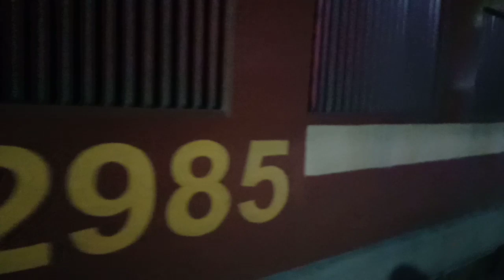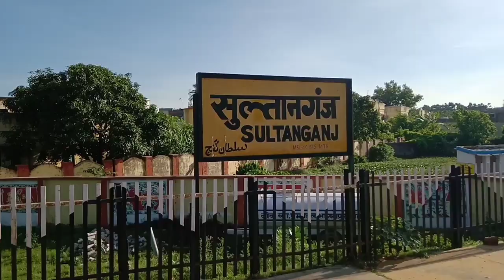गोरखपुर से सुल्तान गंज देवघर पहली नई ट्रेन। Goarkhpur to Deoghar First New train |Train No- 05028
गोरखपुर से सुल्तान गंज देवघर पहली नई ट्रेन। Goarkhpur to Deoghar New train |

05028 / Gorakhpur - Deoghar Shravani Mela Special (गोरखपुर - देवघर श्रावणी मेला विशेष) train operated by the North Eastern Railway which runs between Gorakhpur Junction and Deoghar Junction. The train leaves from Gorakhpur Junction Daily at 20:00 hrs and reaches Deoghar Junction at 12:40 hrs

The train, during its journey from Gorakhpur Junction, crosses 21 railway station and terminates at Deoghar Junction. It takes 16 hours and 40 minutes for this train to complete its entire journey of 548 kilometers.

Train No. 05027 Deoghar – Gorakhpur Shravani Mela Unreserved Special will leave Deoghar daily on & from 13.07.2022 to 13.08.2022 at 19:45 hrs. to reach Gorakhpur at 11:20 hrs. on the next day.

The train will stop at Banka, Barahat, Bhagalpur, Sultanganj & Monghyr stations enroute over Eastern Railway jurisdiction in both directions

# कोड स्टेशन नाम ज़ोन डिवीजन आगमन प्रस्थान हाल्ट पीएफ दूरी दिन टिप्पणी
1 GKP गोरखपुर जंक्शन NE LJN First 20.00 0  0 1
2 CC चौरी चौरा NE BSB 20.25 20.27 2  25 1
3 DEOS डोरिया सदर NE BSB 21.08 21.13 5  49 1
4 BTT भटनी जंक्शन NE BSB 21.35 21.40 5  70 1
5 MW मैरवा NE BSB 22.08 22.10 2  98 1
6 SV सिवान जंक्शन NE BSB 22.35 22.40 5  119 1
7 EKMA एकमा NE BSB 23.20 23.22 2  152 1
8 CPR छपरा जंक्शन NE BSB 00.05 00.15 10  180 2
9 DGA दिघवारा ECR SEE 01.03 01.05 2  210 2
10 SEE सोनपुर जंक्शन ECR SEE 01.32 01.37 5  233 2
11 HJP हाजीपुर जंक्शन ECR SEE 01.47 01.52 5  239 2
12 DES देसरी ECR SEE 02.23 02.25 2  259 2
13 SPP शाहपुर पटोरी ECR SEE 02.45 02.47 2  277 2
14 BCA बछवारा जंक्शन ECR SEE 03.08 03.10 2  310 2
15 BJU बरौनी जंक्शन ECR SEE 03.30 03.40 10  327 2
16 BGS बेगू सराय ECR SEE 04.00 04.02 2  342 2
17 SKJ साहिबपुर कमाल ECR SEE 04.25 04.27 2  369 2
18 MGR मुंगेर ER MLDT 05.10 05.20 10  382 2
19 SGG सुल्तानगंज ER MLDT 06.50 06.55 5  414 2
20 BGP भागलपुर ER MLDT 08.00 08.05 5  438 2
21 BHLE बृहत हॉल्ट ER MLDT 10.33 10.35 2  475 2
22 BAKA बांका ER MLDT 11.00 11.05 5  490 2
23 DGHR देवघर ER ASN 12.40 Last 0  545 2